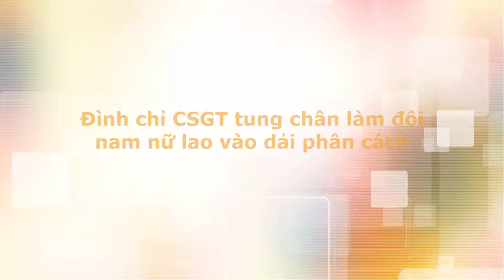CSGT tung chân làm đôi nam nữ lao vào dải phân cách bị đình chỉ cong tác[Tin tức trong ngày]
CSGT tung chân làm đôi nam nữ lao vào dải phân cách bị đình chỉ cong tác

Trao đổi với PV, lãnh đạo Phòng CSGT Hà Nội cho biết, đơn vị đã quyết định tạm đình chỉ chiến sĩ cảnh sát có "hành động bột phát" trong clip xuất hiện trên mạng xã hội.